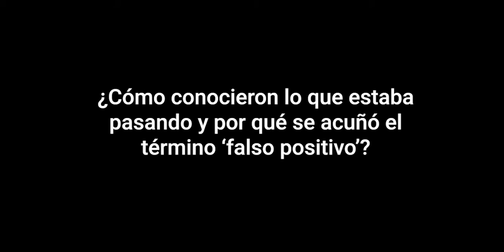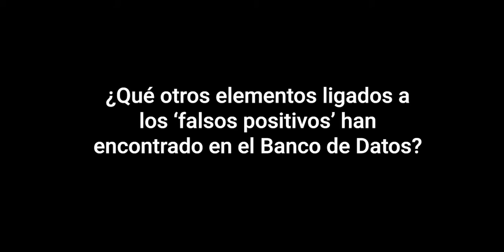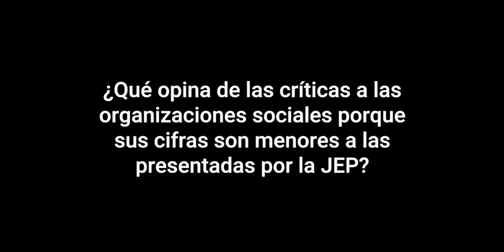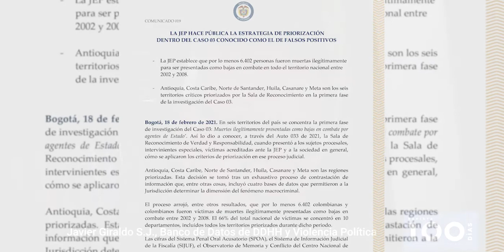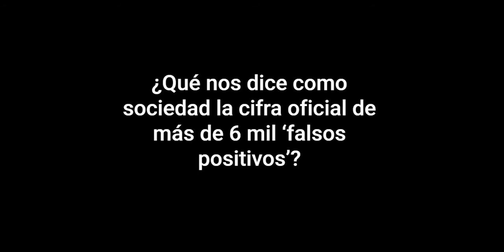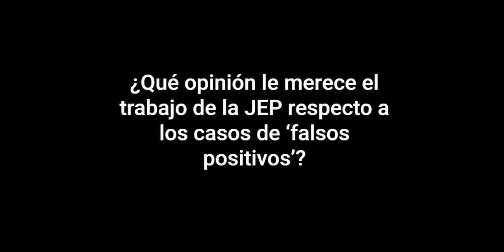6.402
Entrevista a Javier Giraldo SJ., investigador del Banco de Datos de Derechos Humanos y Violencia Política del Cinep/PPP sobre los FalsosPositivos para la revista CienDías.